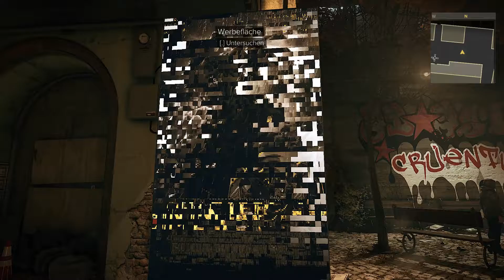Let's Play Deus Ex: Mankind Divided [70] - Merkwürdige Begebenheiten [Deutsch/German/OmU]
Let's Play Deus Ex: Mankind Divided Episode 70
Deutsch / German (OV mit deutschen Untertiteln)
Schwierigkeitsgrad: Gebt mir Deus Ex

Der Tag entwickelt sich für Adam immer merkwürdiger. Erst wird er von einer Werbetafel angesprochen und dann soll er sich auch noch um einen Mordfall kümmern, der die Prager Polizei nicht interessiert.